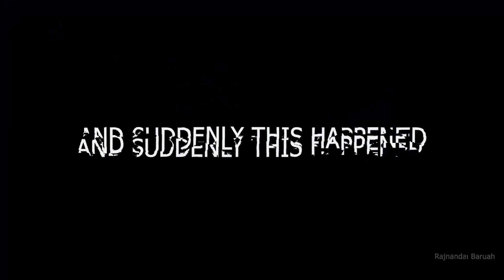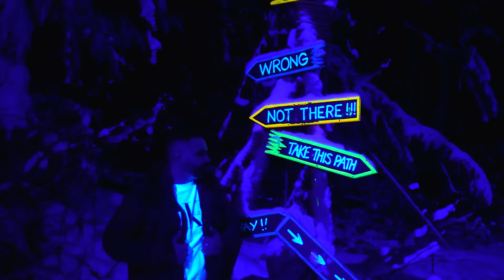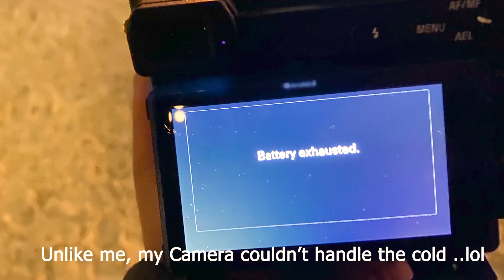Christmas in Whistler, BC Canada